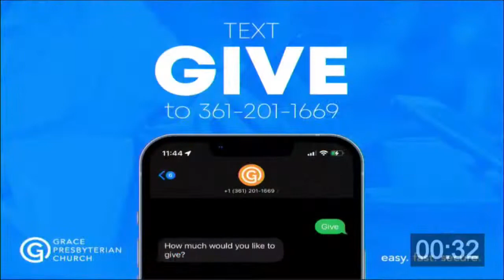WISDOM or WISDUMB? Part Three, October 16th, 2022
WISDOM or WISDUMB? PART 3-- One Decision?